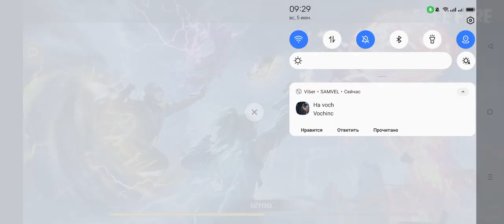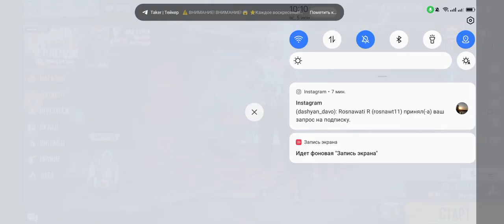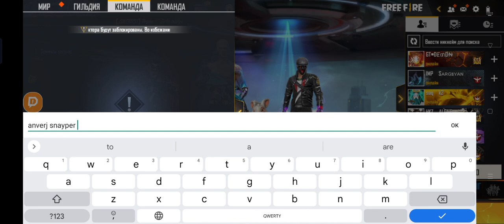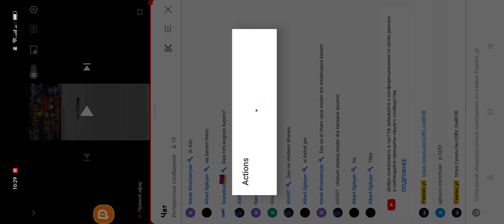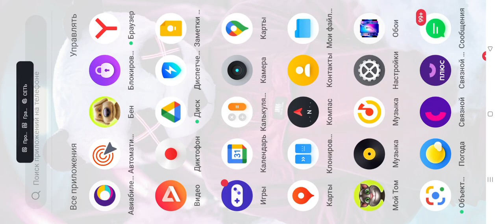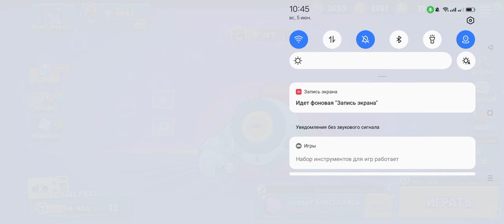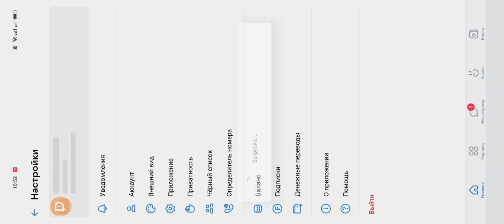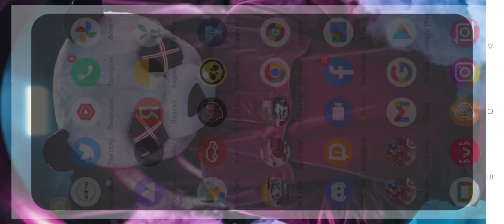Free Fire xaxum enq klonov reyting